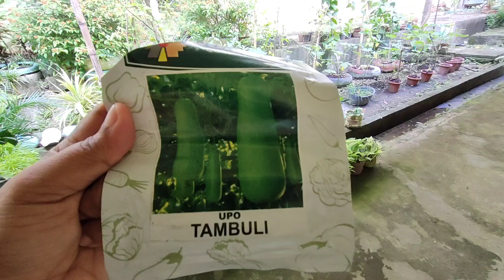Part 8:Gulay sa Paaralan|| Sharing time of harvest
Ang sarap sa pakiramdam na maibahagi ang aming ani kahit kaunti lamang sa mga taong nakibahagi sa proyektong ito o kahit sa mga taong nagpakita ng suporta sa amin.